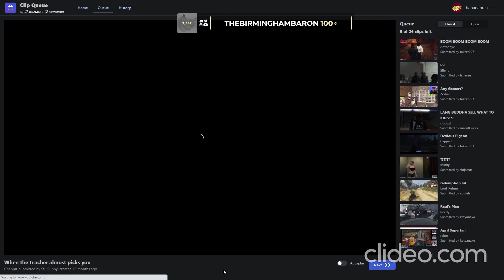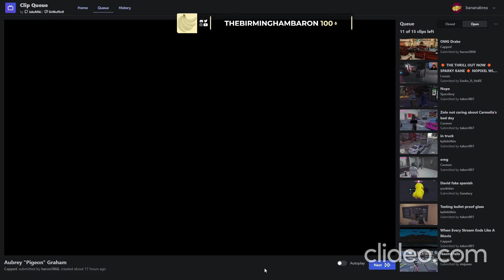Bananabrea reacts to some Nopixel Clips